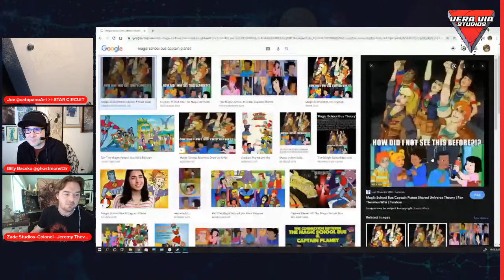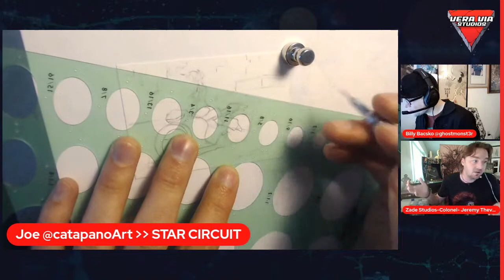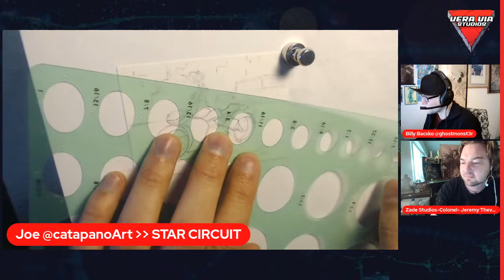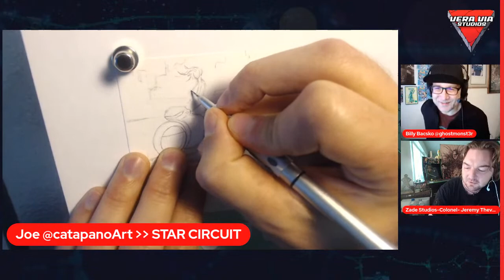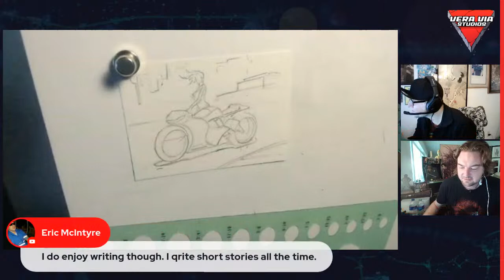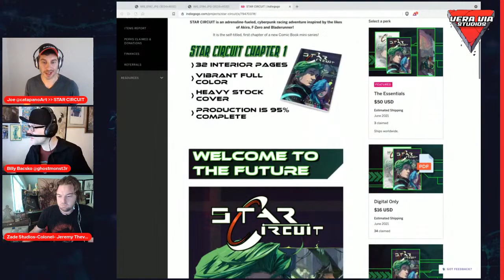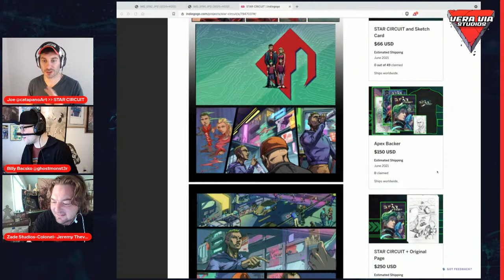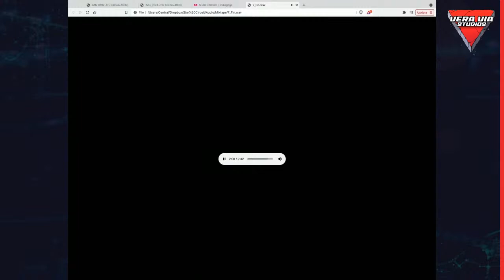SHOULD YOU QUIT YOUR JOB TO WORK IN COMICS? - Cup O' Joe Draw Stream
Grab some coffee and hang with me.  I'm drawing comics, exploring ideas and chilling with the chat.

Do me a solid and Check out my recent How to Color Comics Tutorial: